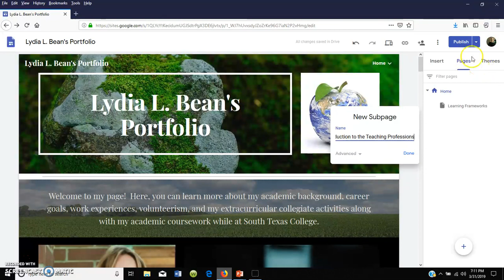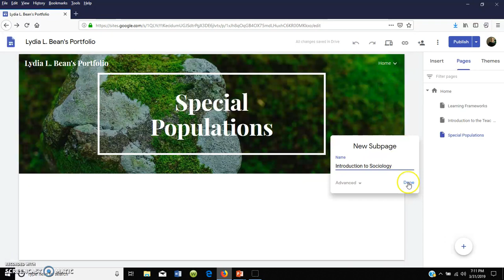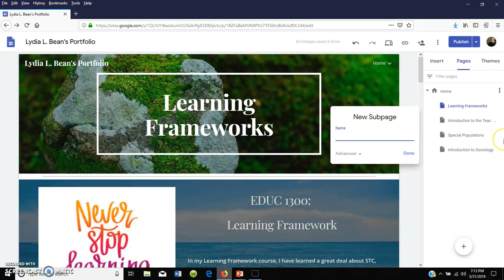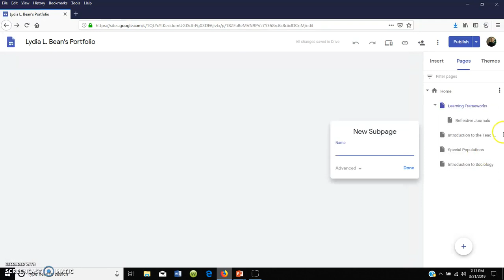E-Portfolio: How to Add Subpages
NOTE:  The examples provided are just generic examples.  You only need to add a Learning Frameworks subpage with: (1)  Title – My Learning Framework Course, (2)  Introductory Statement, and (3)  The Service Learning Project – Documentation and Reflection Report.  You need to upload these two documents, so the files are viewable as images.  If you have not yet finished these, upload my blank documents, and you can replace them with your documents after you have completed them.  Keep in mind that you will need to upload the documents to Google Drive and from Google Drive to Google Sites.